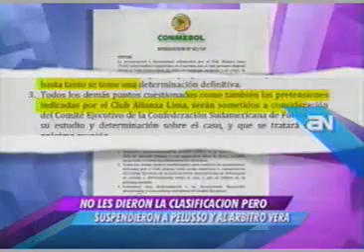Guillermo Alarcon : Conmebol suspendió indefinidamente a Pelusso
,Se ha resuelto suspender indefinidamente al señor Gerardo Pelusso, técnico de la U. de Chile, y a su preparador físico Javier Carballo. Por otro lado, al árbitro Carlos Vera se le ha pasado a Comisión Ejecutiva, quiere decir que —como la FIFA prohíbe que se den a conocer las sanciones a los árbitros— la sanción será ejemplar. Eso esperamos, porque hemos pedido una sanción de por vida para este señor, agregó.